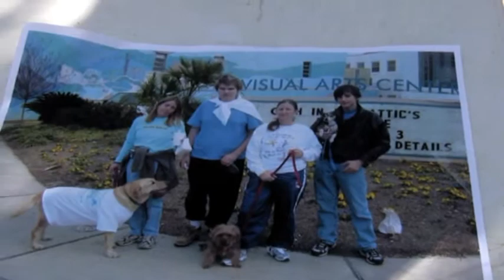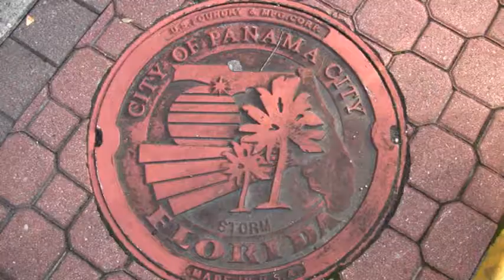Panama City, FL Main Street Striders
Main Street Striders in downtown Panama City, FL